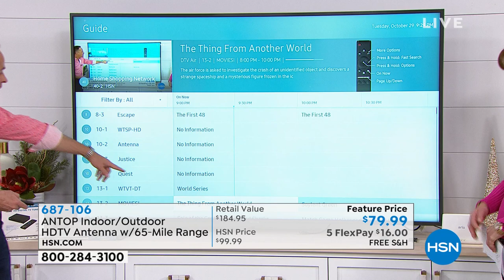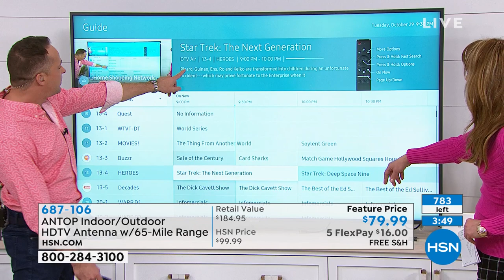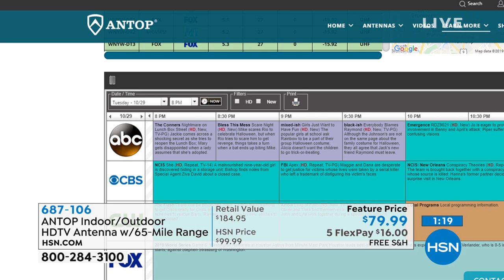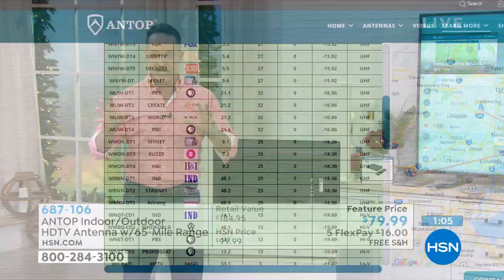ANTOP Indoor/Outdoor HDTV Antenna with 65Mile Range and ...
ANTOP Indoor/Outdoor HDTV Antenna with 65Mile Range and Voucher
This ANTOP indoor/outdoor TV antenna puts free overtheair HDTV viewing within your reach. Receive popular channels like ABC, CBS, NBC, PBS, Fox, Univision and others from up to 65 miles away. This antenna is powerful enough to feed signals to multiple TVs at once, providing a wholehouse television solution. So kick back, relax and see what's on.

    ANTOP HDTV antenna
    Set of VHF enhanced rods
    40' Coaxial cable
    Indoor stand
    Wall/pole mounting bracket
    User manual

Bundled Goodies

    Fun Suite Essentials 4 voucher

    Install the antenna as high as possible and near a window for better reception.